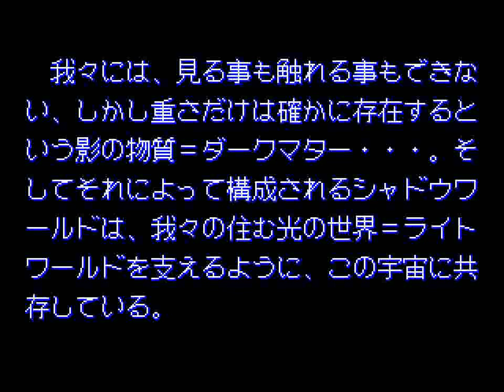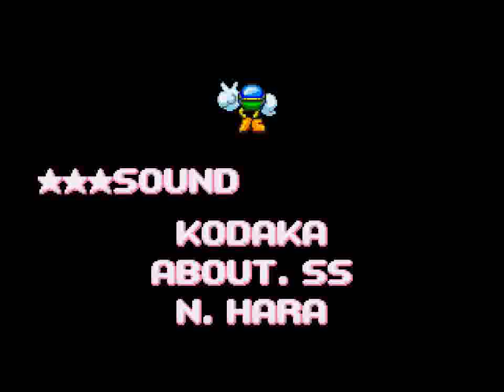Super Fantasy Zone (GEN) - Loop 2 Full Run